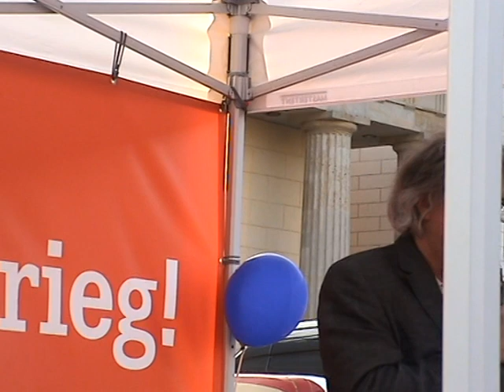Lühr Henken (Friedensratschlag): Abrüsten und Deeskalieren!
Wenige Tage nach dem völkerrechtswidrigen Angriff auf Syrien durch die USA, Frankreich und Großbritannien, der sich zudem auf gefakte und daher nicht beweisfähige Anschuldigungen stützte, versammelten sich anderthalbtausend Kriegsgegner/innen vor dem Brandenburger Tor in Berlin zu einer Protestkundgebung. Unter dem Motto „Nein zum Krieg! Deeskalation ist das Gebot der Stunde“ forderten Rednerinnen und Redner aus Politik und zivilgesellschaftlichen Organisationen ein Ende derartiger Übergriffe und eine Politik, die sich wieder an den Prinzipien der Völkerverständigung und des Völkerrechts orientiert. Hier die Rede des Sprechers des Bundesausschusses Friedensratschlag, Lühr Henken.

Zur Begründung des Angriffs der Kriegskoalition auf Syrien, der selbst im (nicht gegebenen) Fall eines tatsächlichen Giftgaseinsatzes vollkommen völkerrechtswidrig erfolgte, siehe u.a. den Bericht des renommierten Nahost-Korrespondenten Robert Fisk, der sich selbst in Duma ein Bild vom angeblichen Giftgaseinsatz machte (englische Originalfassung Und zum Umgang der ARD mit solchen gefakten Vorwürfen vgl. den Artikel "Die ARD setzt Giftgas ein"